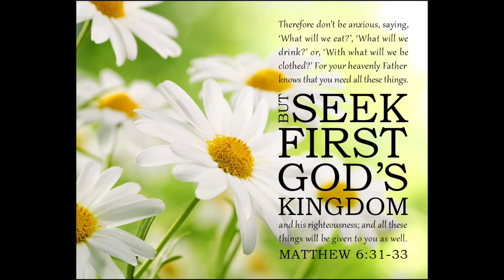Relying on Divine Providence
God loves us and we can always rely on His providence.